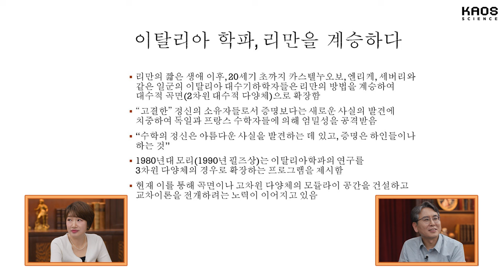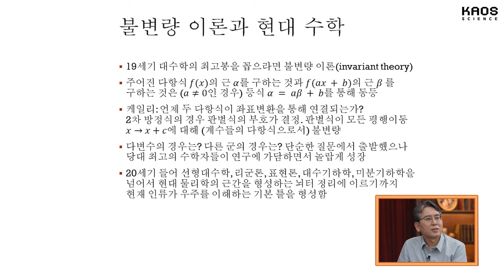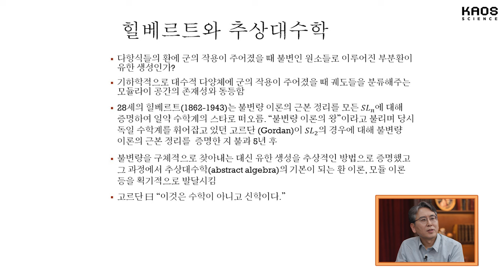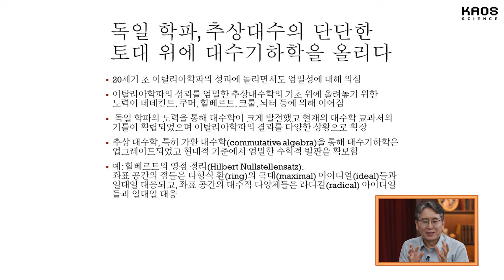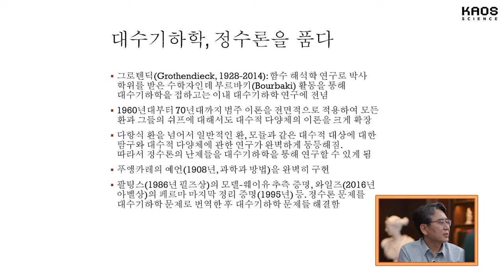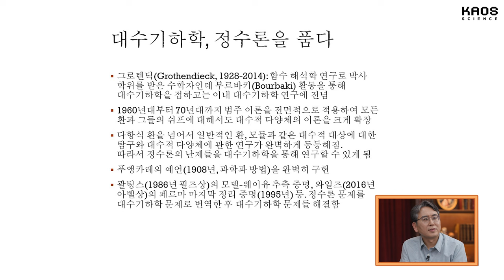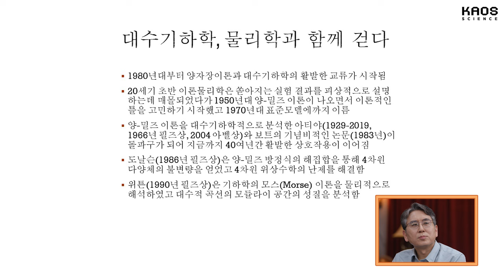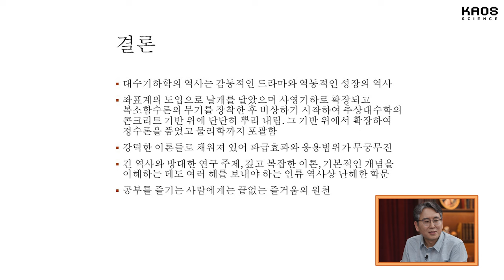[심화 강연] 알고 나면 대수로운 대수기하학 심화 2_by 김영훈 / 2024 봄 카오스강연 '세상에 나쁜 수학은 없다' 5강 심화 두 번째 이야기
🔸2024 봄 카오스강연 '세상에 나쁜 수학은 없다' 5강 심화🔸

🔹강연 | 알고 나면 대수로운 대수기하학
🔹연사 | 김영훈 교수 (고등과학원 수학부)

2022년 수학계의 노벨상으로 불리는 '필즈상'을 수상한 허준이 교수는
대수기하학으로 조합론의 난제를 해결한 것으로 유명하다.

다항식들의 공통해를 찾는 시도에서 출발한 대수기하학은
가장 많은 필즈상 수상자를 배출한 현대 수학의 핵심 분야다.

대수기하학은 무엇이며, 어떻게 시작됐고 발전해 왔는지 알아보자.